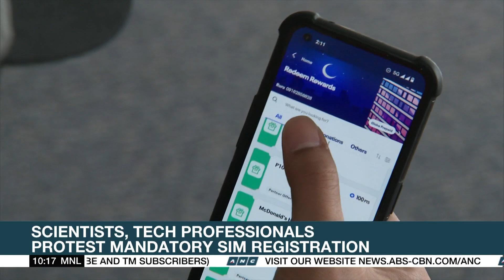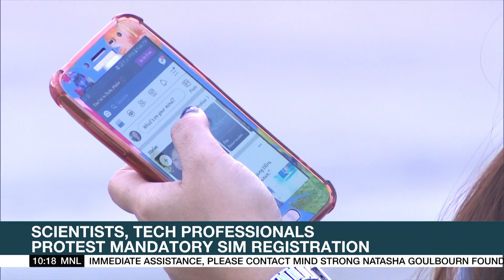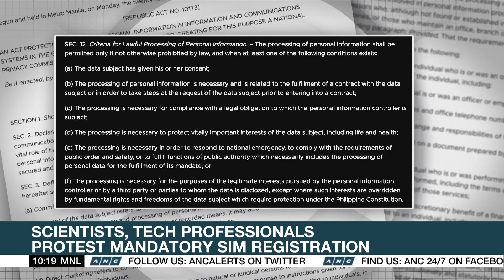Elon Musk offers to close Twitter buyout at original price | ANC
Rundown: Twitter told regulators on Tuesday that Elon Musk sent a letter saying he will go through with the deal he inked early this year to buy the tech firm for $44 billion.